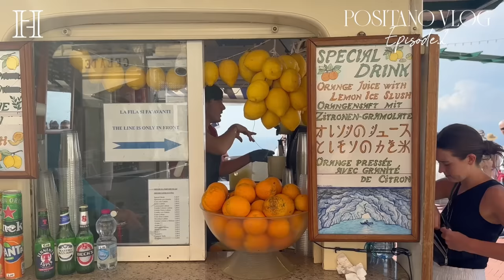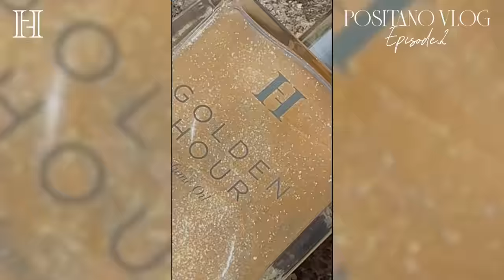【🇮🇹VLOG】カプリ島で青の洞窟へ💛水着クルーズ｜こじはる旅コスメ紹介Ep.2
こんにちは小嶋陽菜です🧡イタリア・ポジターノVLOG後編！念願のカプリ島にも行ってきたのでその様子をシェアします🌺念願だった青の洞窟もとても綺麗で感動...✨今回の旅に持ってきたコスメも紹介してます✊